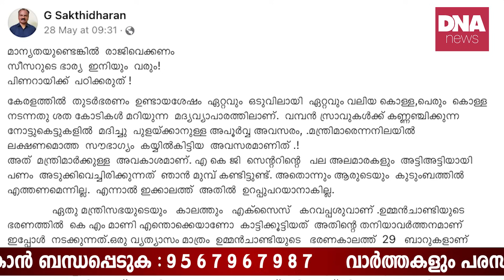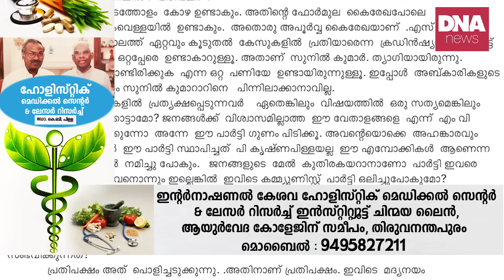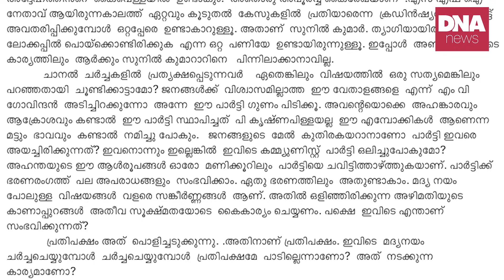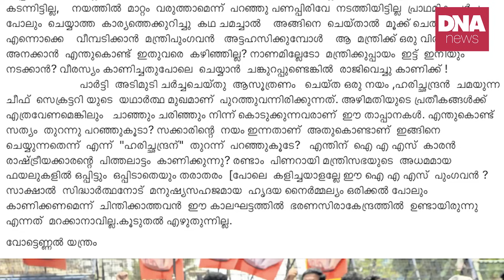ഈ വേതാളങ്ങളെ MV ഗോവിന്ദൻ പുറത്താക്കണം...' | dnanewsmalayalam